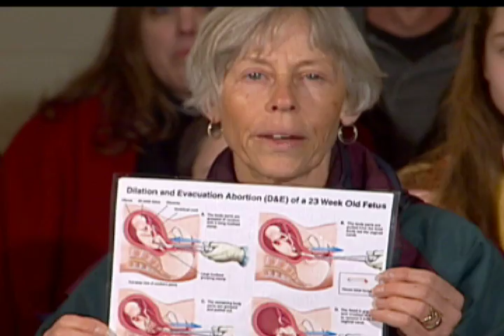Illinois HB2354 FOCA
A videogram to the Illinois House Legislature on HB2354.

A bill that opens wide the doors of abortion Statewide.  Objecting Doctors forced to provide abortions.  Pharmacists forced to provide the morning after pill or risk losing their jobs.  Parents stripped of any authority over the medical safety of their children.

Call your representitives today in Springfield, make your voice heard.